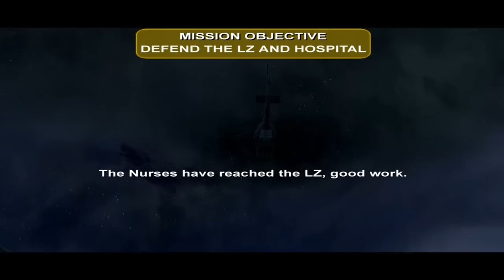Shellshock 'Nam '67--The Best Vietnam Game Ever?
Revisiting an old, under-appreciated Vietnam War game from my childhood nearly 20 years after it launched.